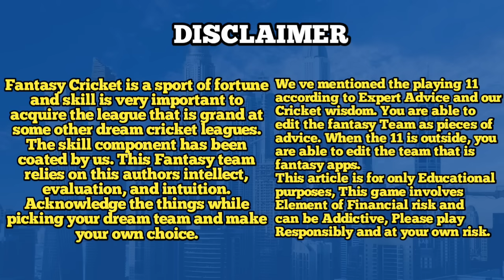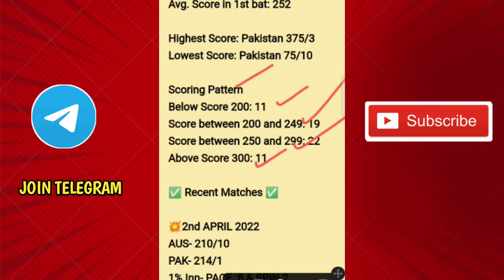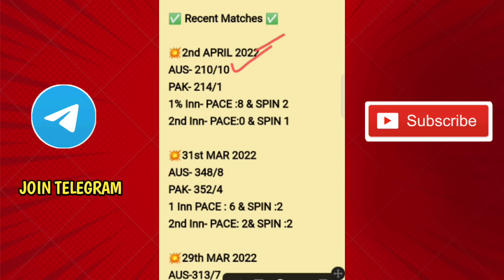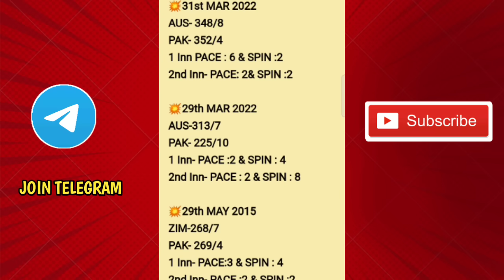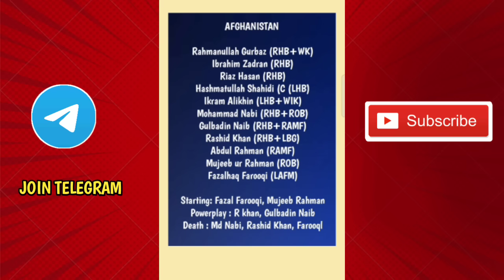BAN vs AFG ASIA CUP match-4 prediction Tamil|Afg vs ban dream11prediction tamil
ban vs Afg h2h record
afg vs ban h2h record
ban vs afg pitch report
afg vs ban pitch report
ban vs afg 4th asia cup match
afg vs ban 4th asia cup match
ban vs Afg dream 11 team prediction
afg vs ban dream 11 team prediction
ban vs afg asia cup dream11 prediction
afg vs ban asia cup dream11 prediction
ban vs afg asia cup dream11 team today
afg vs ban asia cup dream11 team today
ban vs afg dream11 team today tamil
afg vs ban dream11 team today tamil
ban vs afg dream11 team today
afg vs ban dream11 team today
ban vs afg odi dream11 team today gl
afg vs ban odi dream11 team todaygl
ban vs afg odi dream11 team today grand league
afg vs ban odi dream11 team today grand league